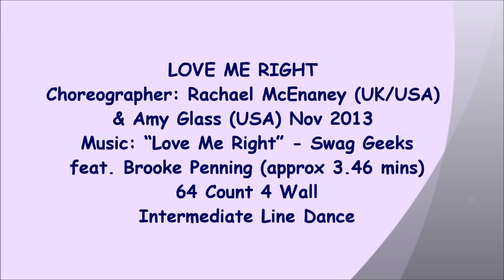Love Me Right Line Dance (Dance & Teach)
NOTE : walk through from 3:48

line dance Love Me Right
Choreographer: Rachael McEnaney (UK/USA) & Amy Glass (USA) Nov 2013
Music: "Love Me Right" - Swag Geeks feat. Brooke Penning (approx 3.46 mins)
64 Count 4 Wall